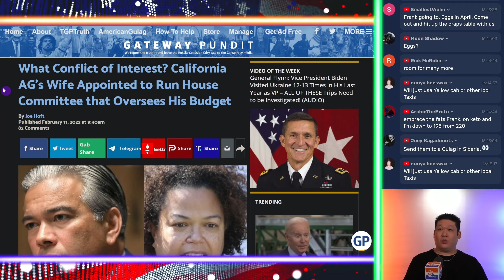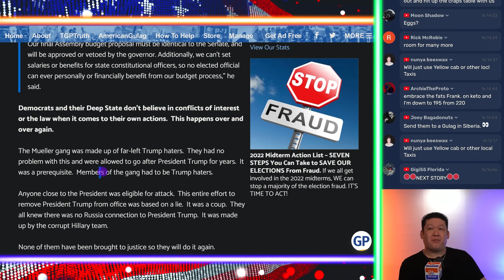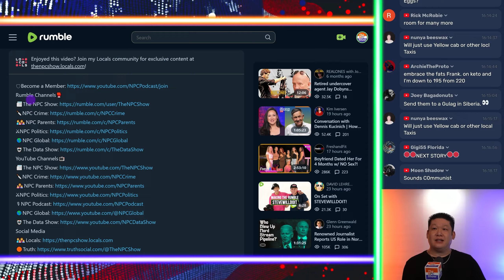CA AG's Wife Appointed To Oversea His Own Budget 🟠⚪🟣 NPC Politics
CA AG's Wife Appointed To Oversea His Own Budget